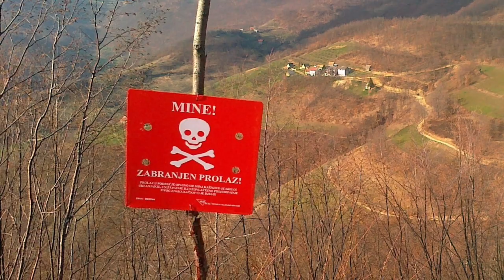We Can't Save the Climate Without Ending War